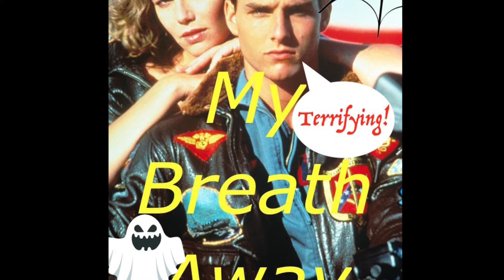Let's Spend The Night Together PODCAST - Ep. 70 Which Monster Is Best At Sex?/HALLOWEEN SPECIAL '19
BOO!
Craig & Dante present the 3rd annual LET'S SPEND THE NIGHT TOGETHER HALLOWEEN SPECIAL (2019)

pour a cocktail and light up a blunt while you listen to this spooky and offensive late-night chat show where we TALK MUSIC, POP-CULTURE, MOVIES, NEWS, spookiness, ETC. and we're VEEEEERRRRRYYY serious! starring spooky hosts CRAIG & DANTE! its safe to say we have our finger on the pulse of... well, everything! and of course we have become well known for our "guests"/impressions, and our acclaimed segments!

Happy Halloween! tonight before we even get going we witness a mysterious murder and vow to find out whodunit... and since our usual producer CORY couldn't make it (the show was too spooky for him) we then start the show proper with our first segment, thanks to the help of our interim podcast producer RENFIELD, who we found on craigslist. anyway, our first segment is "Living DEAD In America", the halloween edition of our segment featuring news you would ONLY hear in America and tonight it's about an INFAMOUS HAUNTED HOUSE in the U.S., and then the boys come back with a second "Living DEAD In America" featuring a list of the MOST SEARCHED HALLOWEEN COSTUMES OF 2019(*results may have been edited by a host of this program), and later we finish the spooky night with "TERRIFYING Take My Breath Away" a haunting version of the segment that finds the boys in an area of expertise: educating the audience about love/sex/romance, and tonight it is the titular story and a fascinating question we've all asked: WHICH HALLOWEEN MONSTER WOULD BE THE BEST AT SEX? and you'll have to stay tuned all the way to the conclusion to find out if the boys are able to solve the MURDER MYSTERY...perhaps Producer Renfield knows something??? and as usual our outtakes at the end are always fun but this time they're also a little bit. well you guessed it, SPOOKY! ...chilling stuff... and SO MUCH MORE on the show where we urge: LET'S SPEND THE NIGHT TOGETHER...

check out our halloween special from 2 years ago that is also our telling of BRIAN JONES' CONTROVERSIAL DEATH
and last years Halloween Special that features lots of fun stuff including a spooky real story of a band that had to battle a demon while making an album

boo!